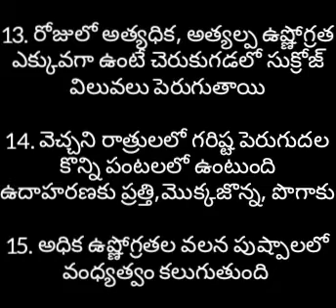Agriculture DA-101 principles of Agronomy Lecture-7 Important bits in telugu, Education bits.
Agriculture DA-101 Principles of Agronomy Lecture -7 important bits in telugu.
Agriculture competitive bits also available in this channel.
All competitive bits also available in this channel.
please support Learn A Line🙏.